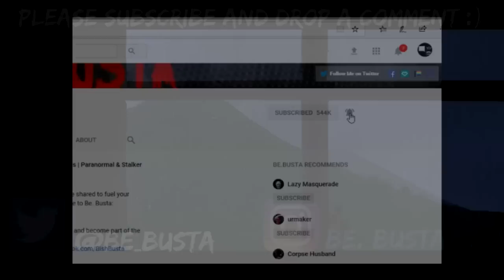Scary Stories For A Lonely And Horror Filled Night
Be.